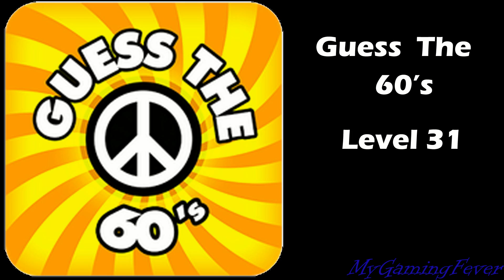Guess The 60's - Level 31 Answers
Description:
This one is for all you cool cats and foxy ladies out there! Its time to play the hippest game on the App Store!
Yes, it's finally here! This is and app for everyone who grew up in the cultural revolution known as the 1960s! Maybe you loved watching movies at the drive in theater, or perhaps you found yourself at Woodstock! if so, you're in the right place! This app has it all.
Plug in your Lava Lamp, turn on your Beatles record and prepare to relive EVERYTHING pop culture from the 60s! Turn on, tune in, and drop out!